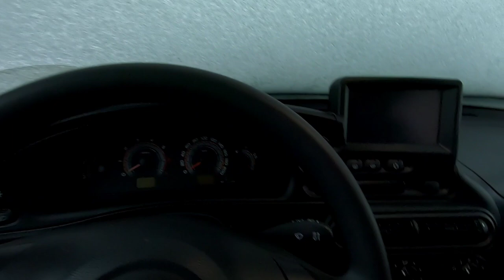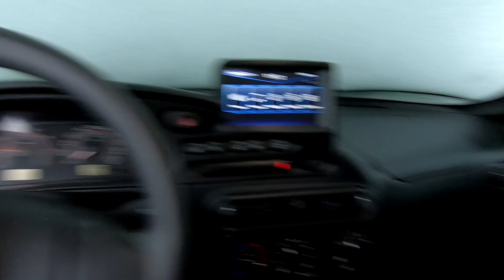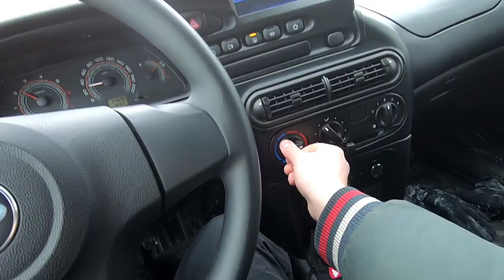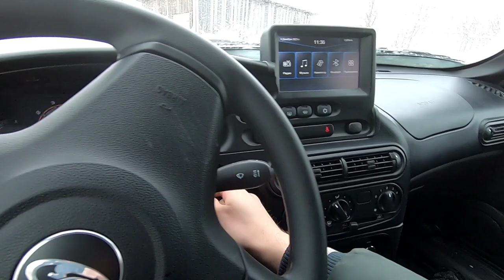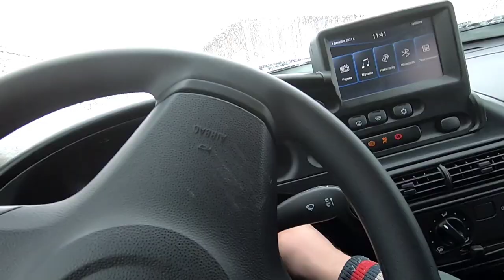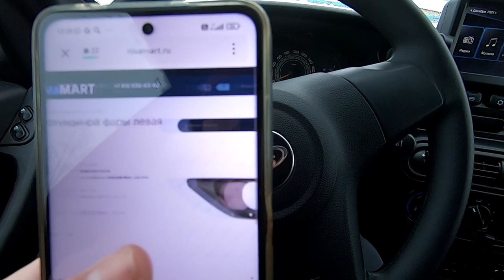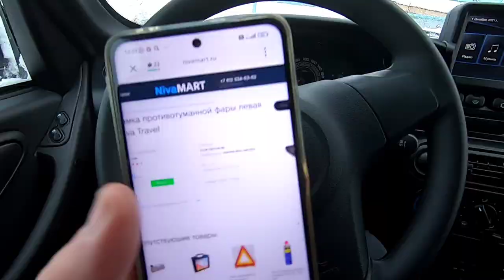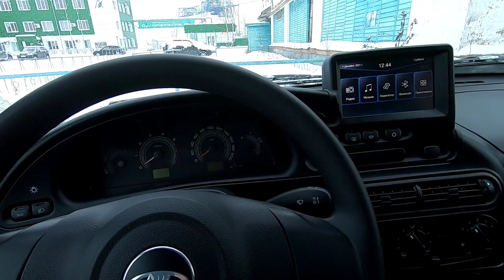Лада Нива ТРЕВЕЛ 2021. Расстройство. СЛОМАЛ рамку ПРОТИВОТУМАНКИ собакой.. СНЕЖНЫЙ, субботний, ВЛОГ.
ниватревел снег влог Субботний влог. Еду забирать старшего сына из спортивной школы. Без приключений не обошлось... Правка бампера КИПЯТКОМ